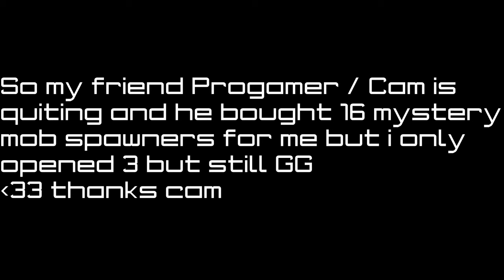GodSet Kill + Opening over 2 Stack Of Ultimate/Legendary Chest [CosmicPvP] #21 (spirit planet)